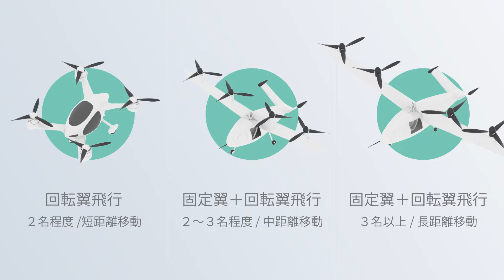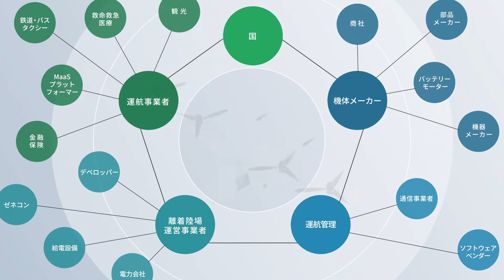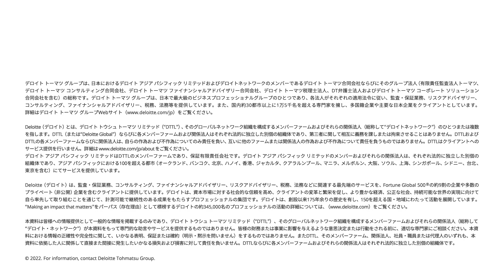空の移動革命の実現にむけて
自動車産業が構築されて以来約100年ぶりの新しいモビリティとなる可能性を秘める空飛ぶクルマの実現、また空飛ぶクルマに係る新たな産業創造・事業創造にむけて、市場・政策調査、戦略立案支援に留まらず、エコシステムの形成や実証実験のサポートまでEnd to Endでデロイト トーマツ グループが一体となり支援します。